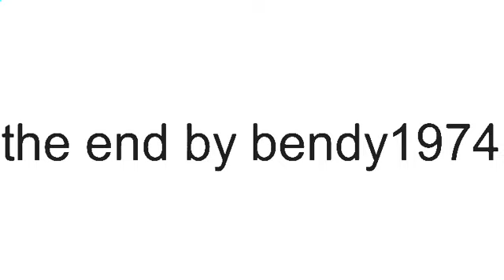about new era